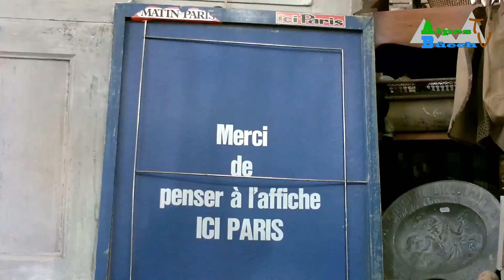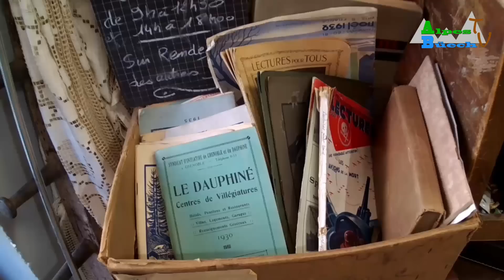La Rencontre : Le Brocanteur de Serres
Nous rencontrons le Brocanteur de Serres. Gérard, nous invite dans son magasin, nous voyageons dans le temps dès le franchissement de sa porte d'entrée. Explications de son parcours et des activités liées à son métier.